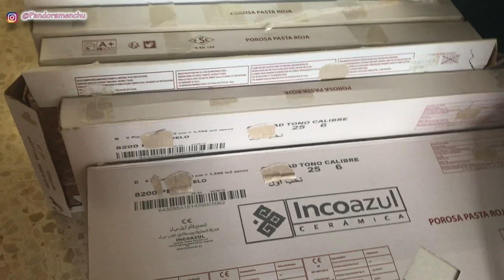REFORMA BAÑO OS MUESTRO EL ANTES Y DESPUÉS BAÑERA/PLATO DE DUCHA PANDORAMENCHU